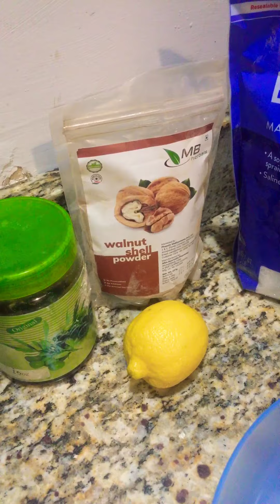Albatan waxa logu dhacqaa. Xusulad madowga jilbaha iyo lugaha gacmaha dhaman Dhalala Cadi mahan